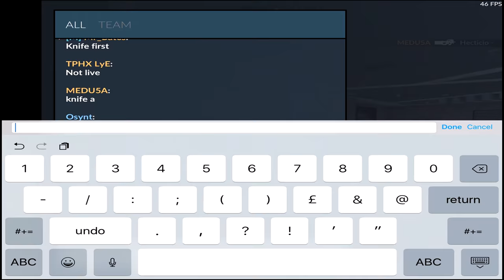Critical Ops: STRATROULETTE #1